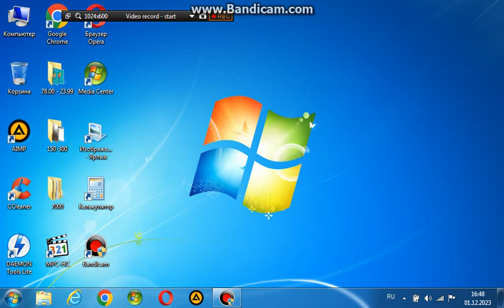My First Video on my Laptop